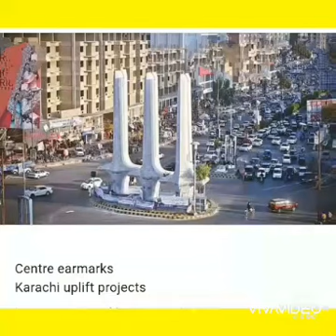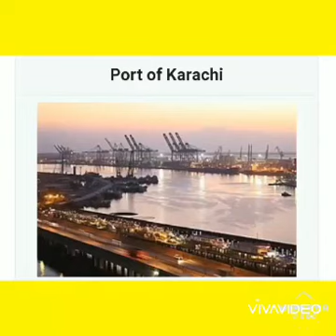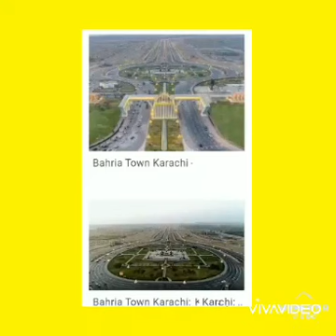AAJ KA KARACHI..۔کراچی اور پاکستان ساتھ ساتھ۔..۔کراچی کی ترقی, پاکستان کی ترقی..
Kbhi لاھور waley chaahtey thy kaash لاھور Karachi jesa Hu jae aur abb کراچی wale kehte hein k کراچی ko kmzkm Lahore jesa e bna do.